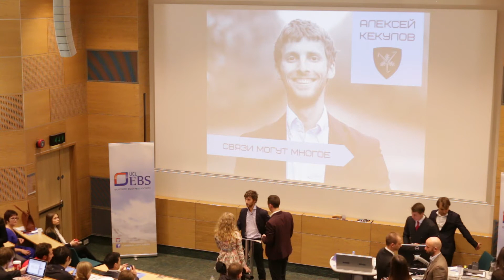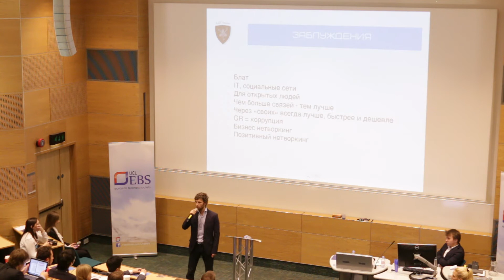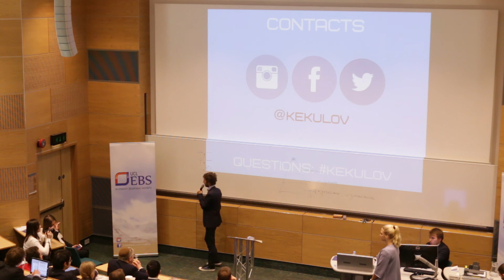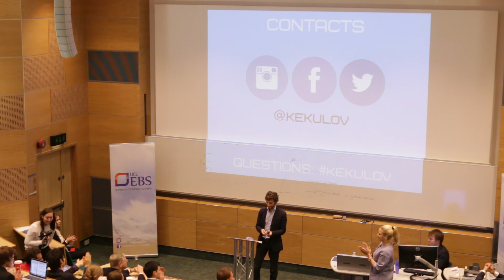Russian Business Conference 2014. Alexey Kekulov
Alexey Kekulov's, the most famous Russian networker, speech at UCL Russian Business Conference 2014